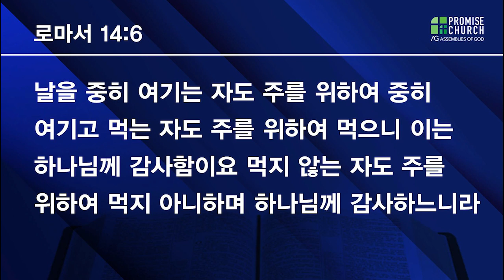2021년 11월 1일 로마서강해 (40) 강사; 김도윤 전도사